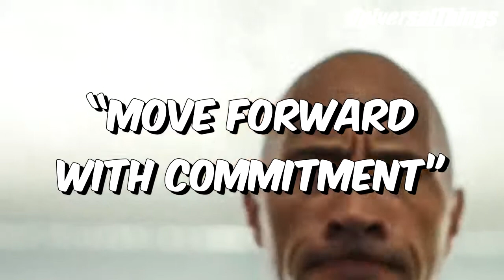Dwayne "The Rock" Johnson - 10 Rules